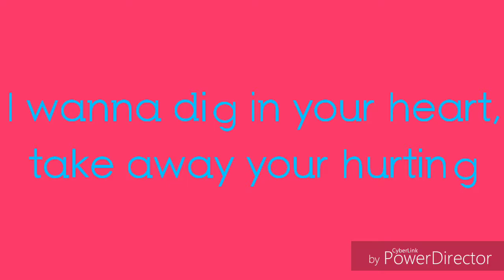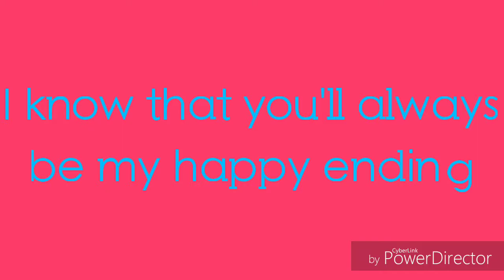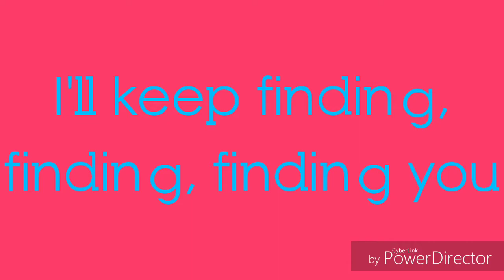Kesha - Finding You (video lyrics)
J'éspère que la vidéo vous aura plu, n'hésite pas à mettre un pouce bleu si la vidéo t'as plu et de me dire en commentaire si tu veux une vidéo d'une chanson en particulier ^^
### Je ne possède rien. Tous les crédits sont versés aux bons propriétaires. ###